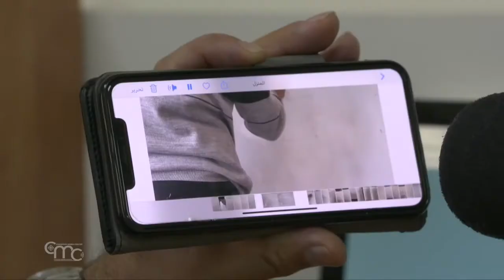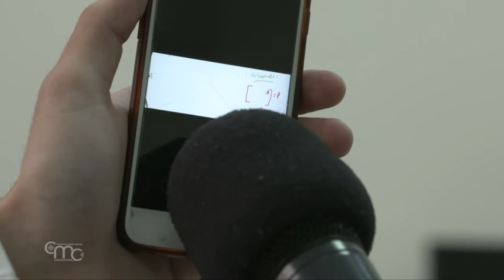Christian schools in Holy Land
Franciscan schools ensure the Christian presence in the Holy Land